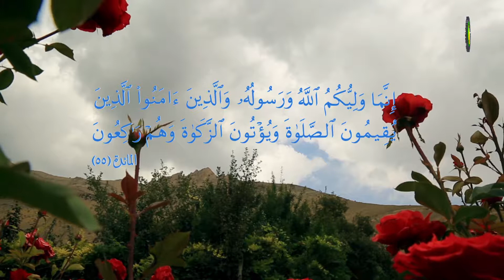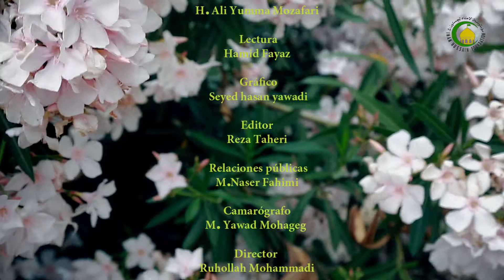53. El doceavo Imam - Ali Abdul Hakim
Su ocultación y manifestación; La manifestación de un reformador mundial al final de los tiempos; El reformador mundial es el Imam Al-Mahdi (Que la paz de ALLAH swt sea con él y apresure su manifestación).